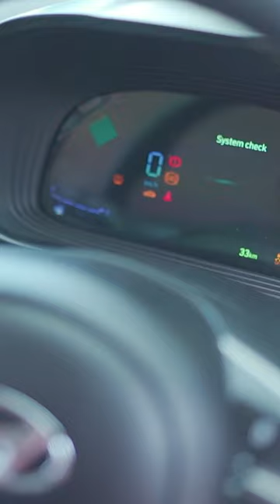Finally got my Simba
Video credit - @ritesh_bhosle  @rn__bantai  @dazzling_story_

Thank you @Kothari hyundai for amazing experience🙏